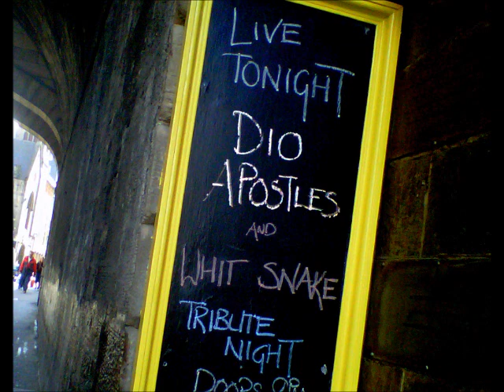One night in the city by Dio Apostles recorded in Sept 2012